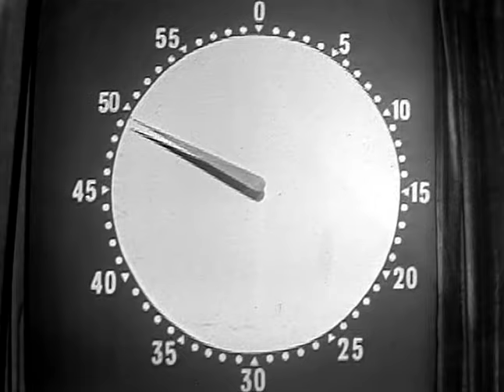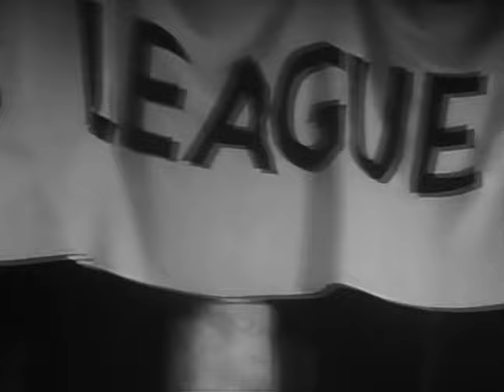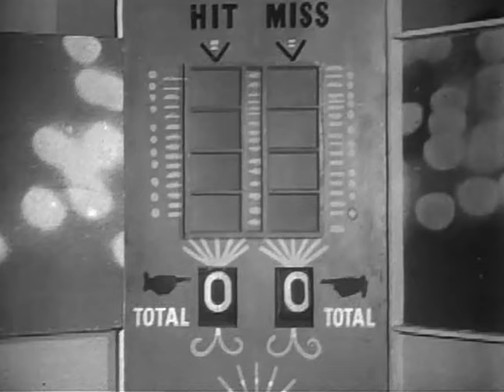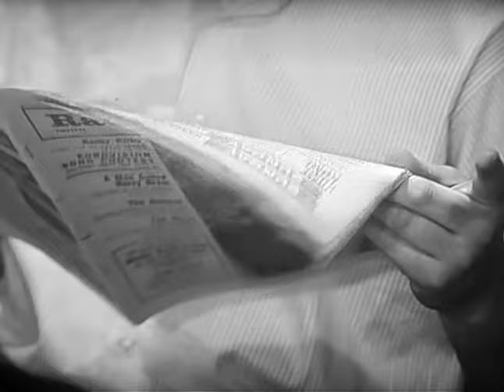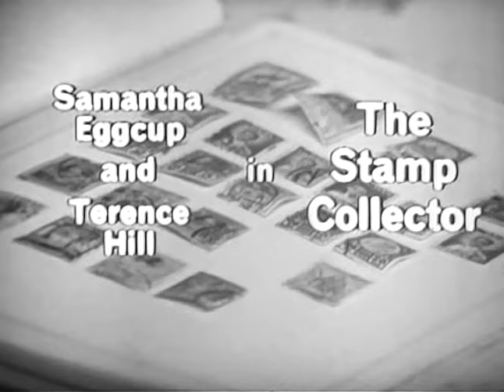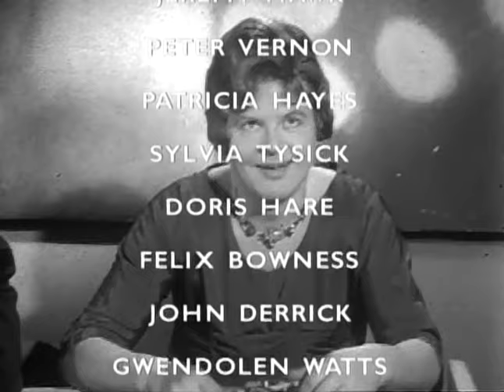Benny and the Jests 1958-1968